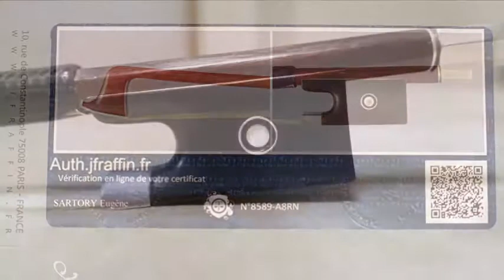サルトリー Sartory・ヴァイオリン弓・専門店・東京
フレンチボウSartory購入は横浜の専門店 弦楽器サラサーテ で